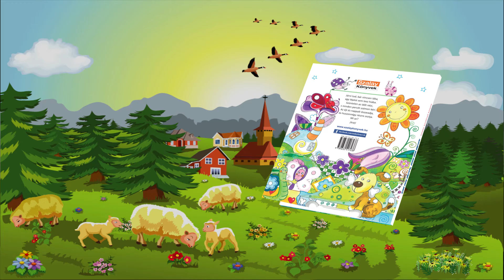Kinn sem vagyok, benn sem vagyok - Találós kérdések könvye